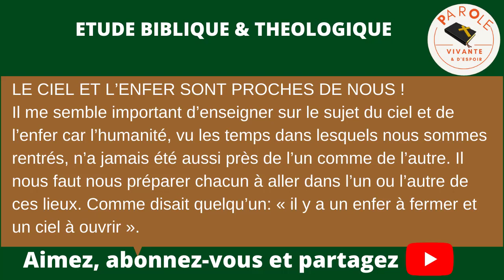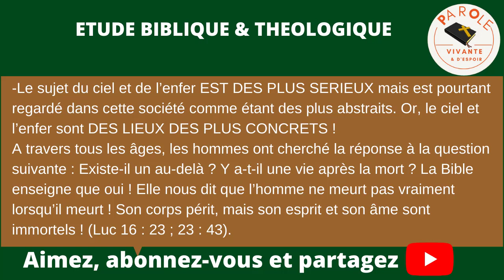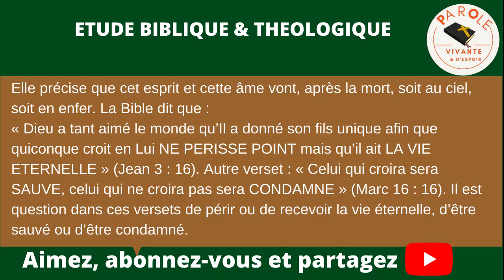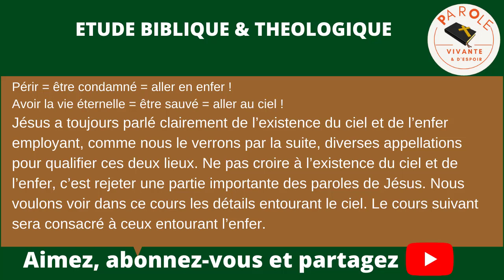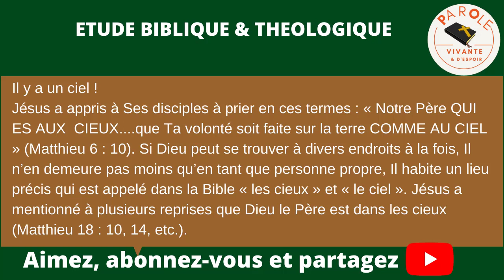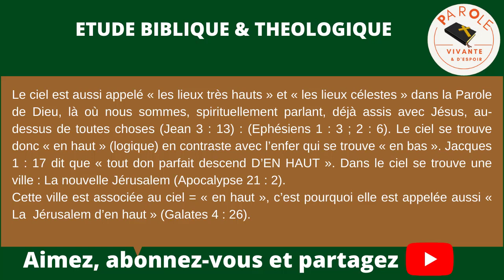Le Ciel Etude 1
LE CIEL ET L’ENFER SONT PROCHES DE NOUS !
Il me semble important d’enseigner sur le sujet du ciel et de l’enfer car l’humanité,
vu les temps dans lesquels nous sommes rentrés, n’a jamais été aussi près de l’un comme
de l’autre.
Il nous faut nous préparer chacun à aller dans l’un ou l’autre de ces lieux. Comme
disait quelqu’un: « il y a un enfer à fermer et un ciel à ouvrir ».